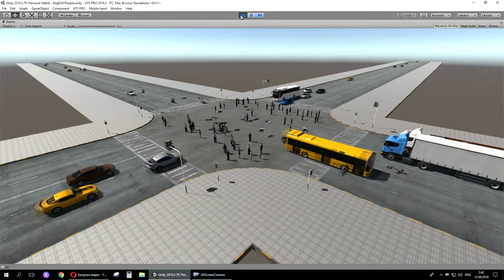Unity - RagDoll Test on the Crossroad | Urban Traffic 2020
We present to your attention new features in Urban Traffic 2020
Now the characters (fans) have physical properties for the bones. And they behave realistically when they collide with other objects. It is fantastic!!! This is practically GTA5 :)))
You can buy project today for $ 379! Old price $499
Вы можете купить проект уже сегодня за $379! Старая цена $499